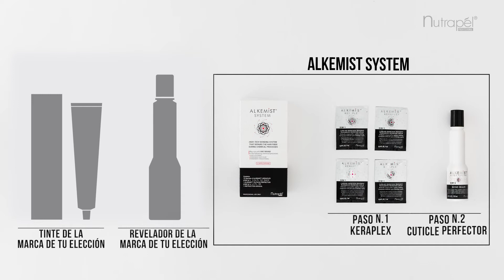✨Videotutorial: Alkemist System en la coloración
✨ Alkemist System, repara la estructura molecular del cabello durante los procesos químicos, previniendo y reparando el cabello dejándolo más fuerte, suave y visiblemente saludable. Coloración con tonos más intensos y duraderos. NutrapelOficial ✨